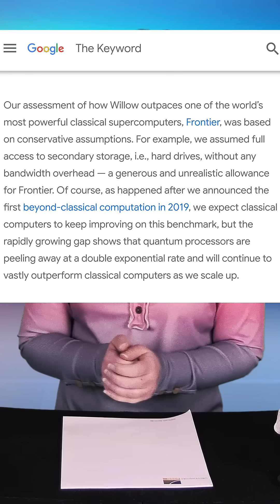Is Google's Quantum Computing Breakthrough A Threat to Bitcoin Mining?